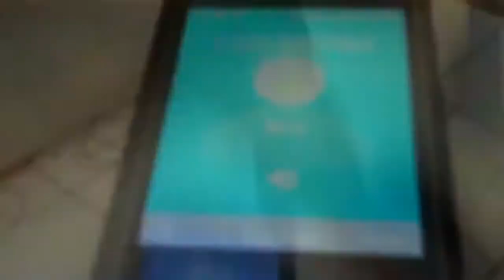bad mood, Lee makes a friend, spammers, ozone warning, sinking yard